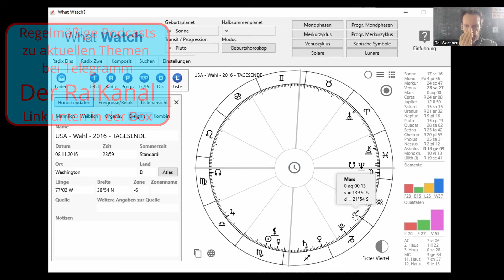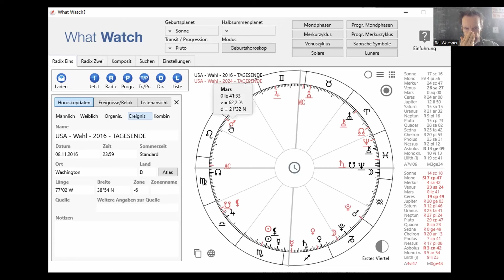Astrologie & Zeitgeschehen USA - WAHL - 2024 - Teil 1 - Die Bude wackelt ...